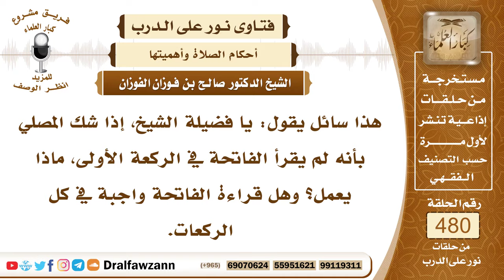6935- حكم من شك في قراءة الفاتحة في الركعة الأولى - الشيخ صالح الفوزان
"6935- هذا سائل يقول: يا فضيلة الشيخ، إذا شك المصلي بأنه لم يقرأ الفاتحة في الركعة الأولى، ماذا يعمل؟ وهل قراءة الفاتحة واجبة في كل الركعات.
الجواب: بسم الله الرحمن الرحيمالحمد لله رب العالمين، وصلى الله وسلم على نبينا محمد، وعلى آله وأصحابه أجمعين.
قراءة الفاتحة في كل ركعة من الصلوات ركن من أركان الصلاة، لا تصح إلا به في حق الإمام والمنفرد، أما في حق المأموم موضع خلاف، من العلماء من يقول: تكفي قراءة الإمام عن قراءة المأموم، والمأموم ينصت لقراءة الإمام، ومنهم من يقول: تجب حتى المأموم يقرؤها في سكتات الإمام.
وعلى كل حال إذا شك في قراءة الفاتحة، وهو في أثناء الركعة قبل أن يركع، فإنه يقرأ الفاتحة، ليخرج من هذا الركن بيقين، أما إذا لم يشك إلا بعد أن ركع أو سجد، فإن الركعة التي صلاها تلغو، ويعتبرها باطلة، وتقوم الركعة الثانية مقامها، تكون هي الأولى، ويبني عليها، ثم إذا أكمل صلاته يسجد للسهو، هذا إذا حصل الشك في الصلاة في قراءة الفاتحة، وهو إمام أو هو منفرد.
أما إذا لم يحصل له الشك، إلا بعد أن فرغ من الصلاة، فإنه لا يلتفت إليه؛ لأن الشك في العبادة بعد الفراغ منها لا يلتفت إليه.

السيرة الذاتية:
للاشتراك في قناة الشيخ صالح الفوزان

14_ الشيخ محمد أمين الشنقيطي
يتيوب

15_سماحة المفتي عبد العزيز آل الشيخ
 يوتيوب

رئيس الفريق
لمشروع كبار العلماء